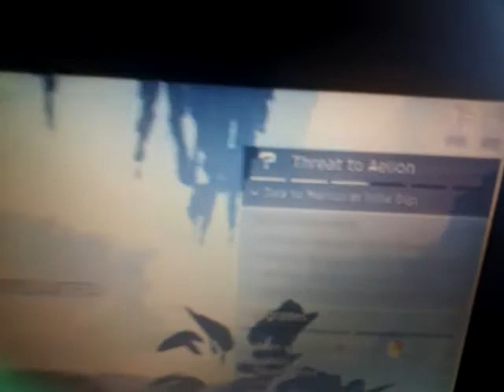A LONG WALK! JLS Plays Skyforge BLIND! (Part 18)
Welcome to my blind let's play on the fantasy role-playing game known as Skyforge. In this video as we are on our way to Marcus in ISOLA Digs we do a few quests.